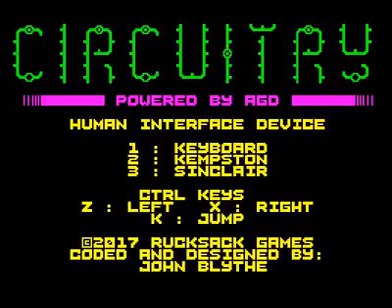Circuitry Gameplay by John Blythe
Circuitry by John Blythe. An upcoming game for the ZX Spectrum created using the AGD (Arcade Game Designer) Engine.